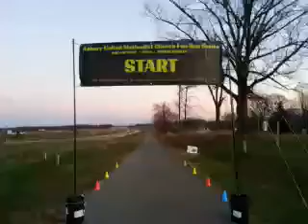FYI Asbury 11-28-2013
All funds will be used to further our ministry in making disciples for Jesus Christ.  Thank you and God Bless.